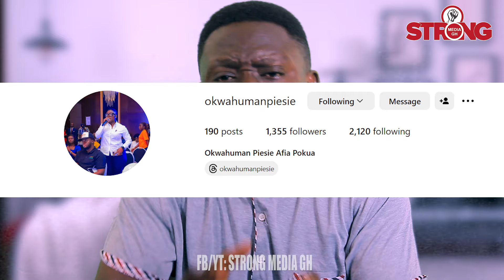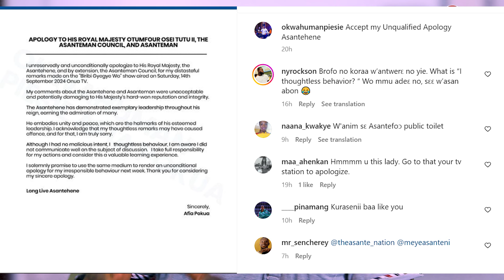Opambour & Afia Schwar CLASH Afia Pokua Over Disrespect To Asantehene Otumfuo After Apology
PLEASE NOTE: Unauthorized upload of this video unto any YouTube channel is prohibited.

I Recommend "Opambour & Afia Schwar CLASH Afia Pokua Over Disrespect To Asantehene Otumfuo After Apology video for you